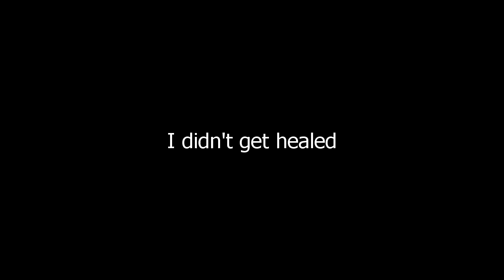Bark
IDK man Content is in a drought